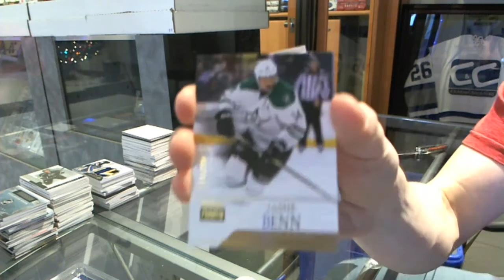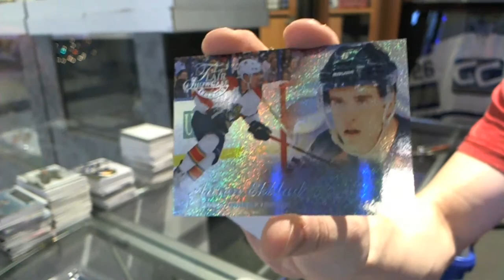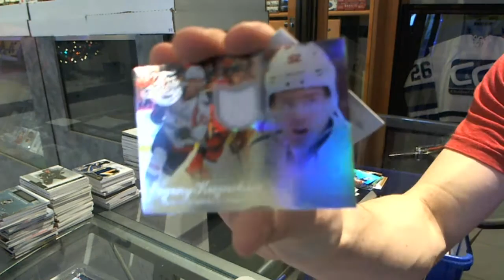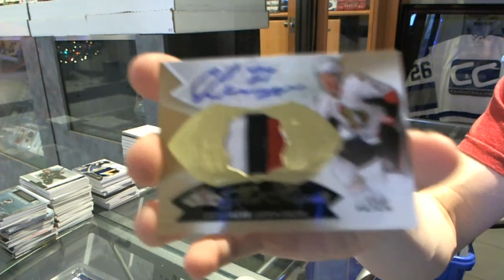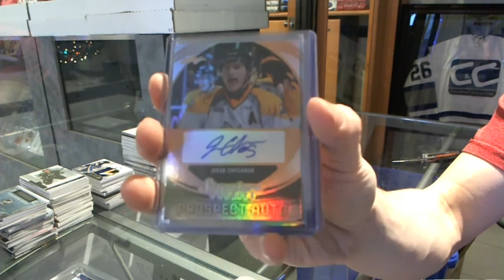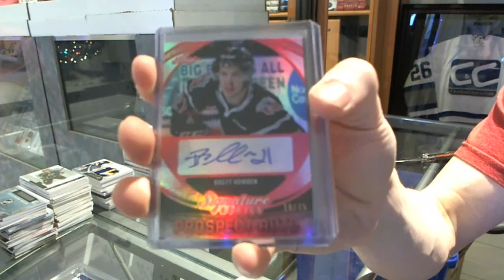Paully's 14-15 Showcase & Signature Series Hockey 2 Box Break